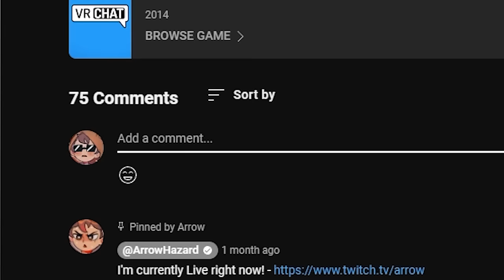Day in a Life of Yuji Itadori! (Jujutsu Kaisen VR)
Yuji Itadori does a Day in a Life where he goes to school with his Classmates Nobara Kugisaki, Megumi Fushiguro, Maki Zenin, Yuta Okkotsu, Inumaki Toge, Panda, and Toji Aoi along meeting his teacher Satoru Gojo!

@TheSpecialVAs - Megumi / Gojo / Todo / Yuta / Panda
@Ashsh - Nobara / Maki
@ArrowHazard - Yuji
@nottoffee - Inumaki